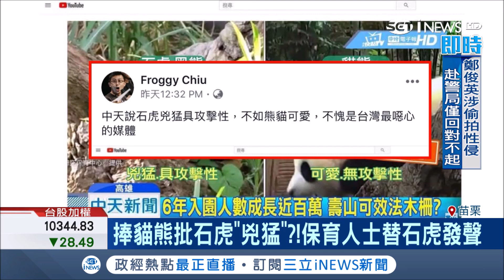為了力挺高雄有貓熊 有媒體報導"石虎更恐怖"被網友狂打臉｜【台灣要聞。先知道】20190314｜三立iNEWS